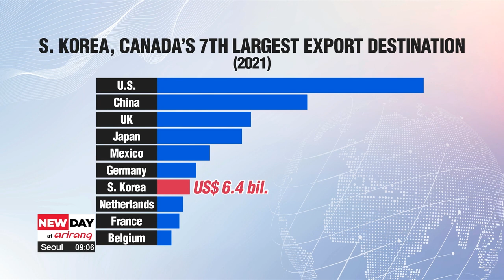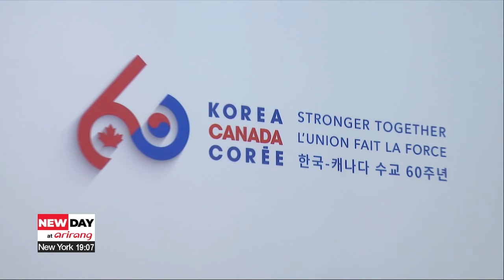S. Korea, Canada celebrates 60th anniversary of diplomatic ties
한-캐나다 수교 60주년 기념 양국 정상간 축전 교환

This year marks South Korea and Canada's 60th anniversary of the establishment of diplomatic relations.
The anniversary coincides with a recent upgrade to the bilateral relationship between the nations, as well as the launching of respective Indo-pacific strategies.

2023 is set to be a very exciting and promising year for South Korea and Canada relations.
This year also marks the 60th anniversary of diplomatic ties between the two countries.

"60 years is a significant milestone and we have much to be proud of. In reality, our relationship is even older."

Over the past few decades, South Korea and Canada have formed bonds as like-minded allies through the promotion of peace and security on the Korean peninsula.
Canada stood side by side with South Korea during the Korean War.
The country dispatched more than 26-thousand soldiers and endured sizable casualties.

“So South Korea is very grateful for that for that act of bravery and then friendship that I think is the reason why both countries upgraded the bilateral relations to a comprehensive and strategic partnership in last year.”

In September 2022, President Yoon Suk Yeol and Canadian Prime Minister Justin Trudeau upgraded the bilateral relationship to a comprehensive strategic partnership.
It focused on advancing five shared priorities in the areas of values, security, prosperity, sustainability, and beyond.

"These are shared challenges that can only be addressed when countries work together. As like-minded countries, Korea and Canada are optimal partners in tackling these common challenges."

The two countries have also developed stable trade relations for over half a century.
Today, South Korea is Canada’s seventh-largest trading partner.
Trade between the two countries was boosted by the Korea-Canada Free Trade Agreement, which came into force in 2015.

Last year, both countries respectively unveiled Indo-pacific strategies.
Both strategies provide a roadmap for stepping up proactive engagement beyond their own countries.
They also provide blueprints for strengthening partnerships to uphold rules-based order in the Indo-pacific.

On Thursday, South Korea's President Yoon Suk Yeol exchanged congratulatory messages with Canada's Governor General, Mary Simon.
And Yoon expressed confidence in further developing the countries' comprehensive strategic partnership.
Simon stressed that 2023 will be very important for South Korea and Canada for achieving common goals.
The messages were delivered on their behalf at the anniversary reception hosted by the Embassy of Canada to South Korea, attended by South Korea’s Foreign Minister Park Jin.
Like the tagline for the 60th anniversary “Stronger Together”, the event showcased South Korea and Canada’s strong commitment to moving forward together into the future.

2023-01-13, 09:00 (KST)